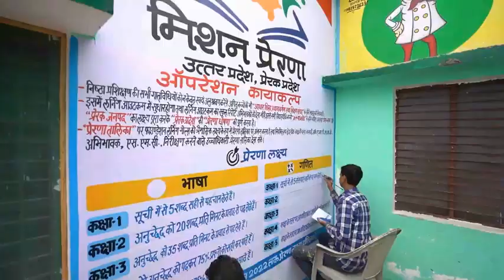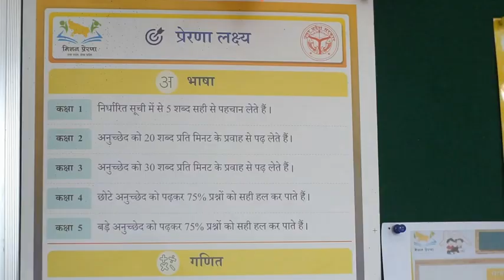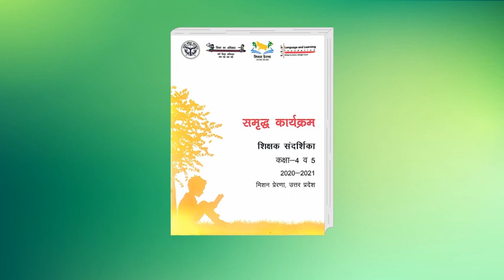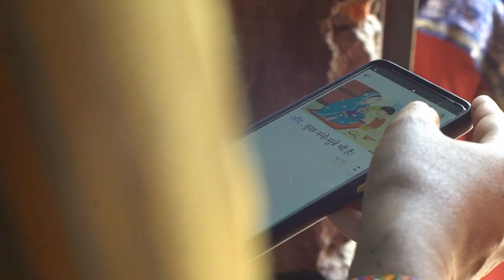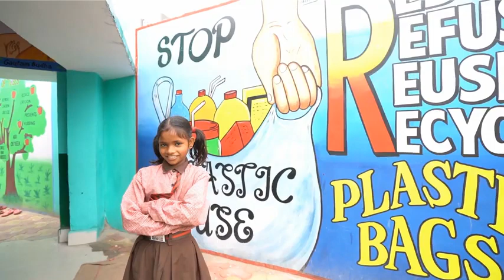MISSION PRERNA-GYANOTSAV CAMPAIN KAISE KARE,Shiksha Chaupal Kaise lagaen,#100 days mission Prerna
हमारे इस चैनल का एक ही उद्देश्य है कि हम अपने दोस्तों को आधारभूत मैथ सीखा सके जिससे वह अपनी प्रतियोगी परीक्षाओं को आसानी से निकाल सके| इसी उद्देश्य से हम छोटे-छोटे गणित के वीडियो बनाकर विभिन्न प्रतियोगी परीक्षाओं के संदर्भ को ग्रहण करते हुए बनाते रहते हैं आशा करता हूं कि आप सभी को यह वीडियो अवश्य लाभान्वित करेंगे
धन्यवाद